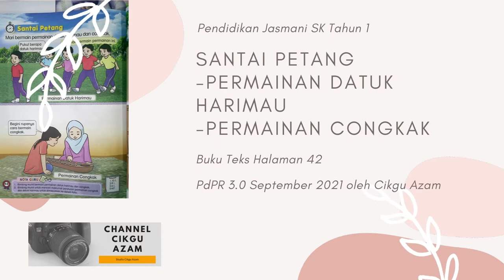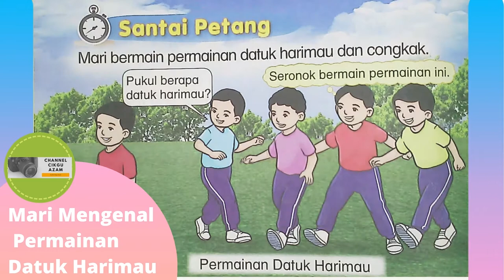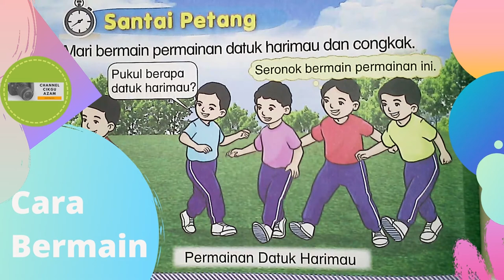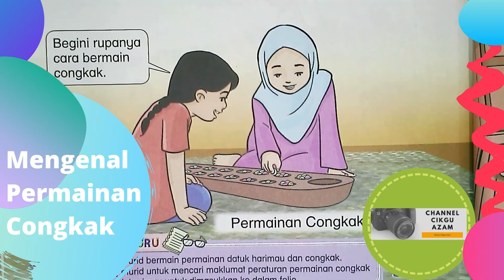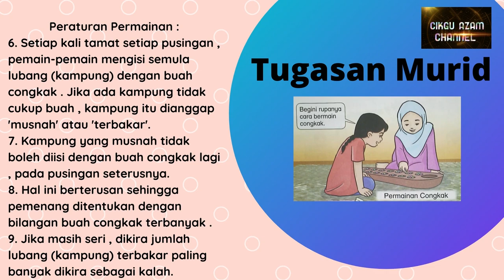Permainan Datuk Harimau dan Congkak , PJ SK Tahun 1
Pendidikan Jasmani SK Tahun 1 , Unit 6 Mari Bersantai , Topik Santai Petang , Permainan Tradisional Kanak-Kanak Datuk Harimau dan Congkak , Kemahiran 1.10.1 , 2.9.1 , 5.4.1 , dan 5.4.2 , Buku Teks Halaman 42 , PdPR 3.0 September 2021 oleh Cikgu Azam .
Link-link video  di Channel Cikgu Azam:
5) (URL via RSS reader)